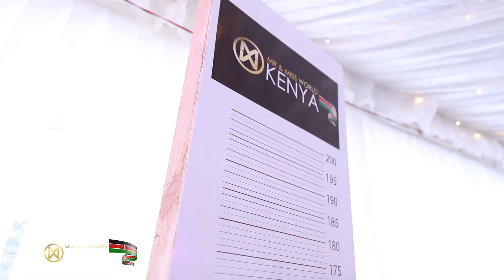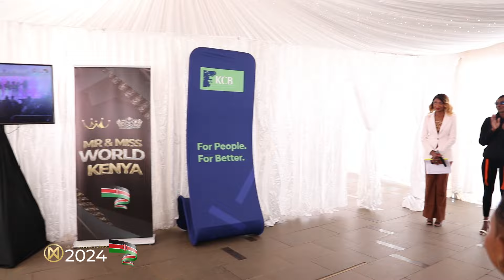The crown hunt begins! 👑 Watch as we search for Kenya's next Mr and Miss World Kenya 2024